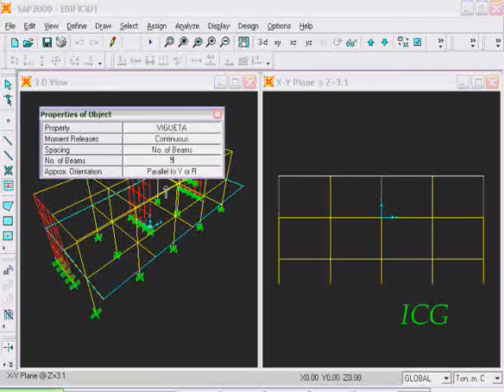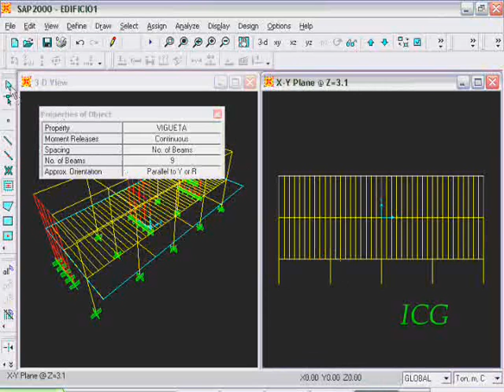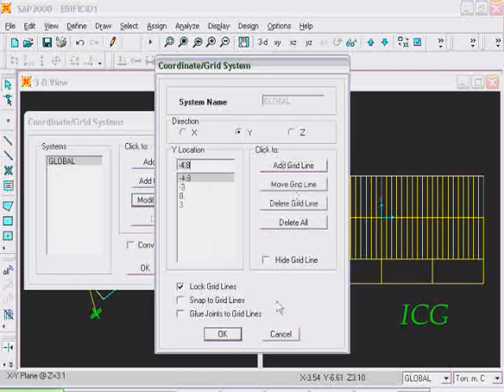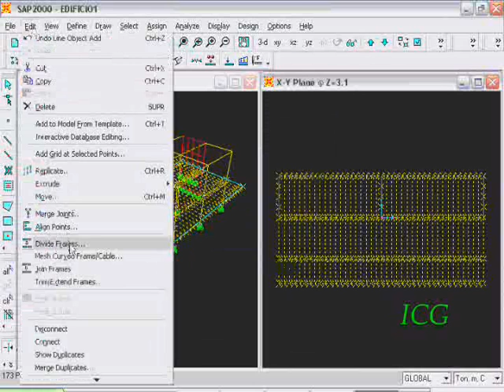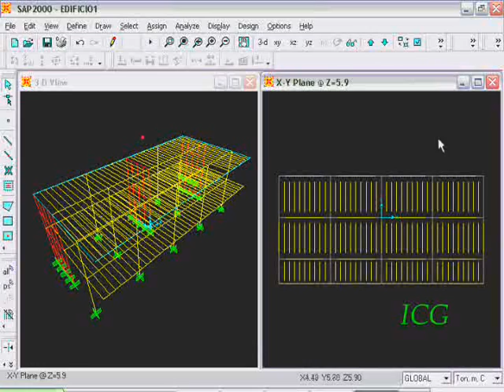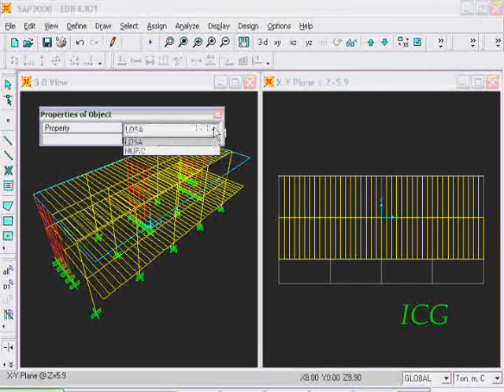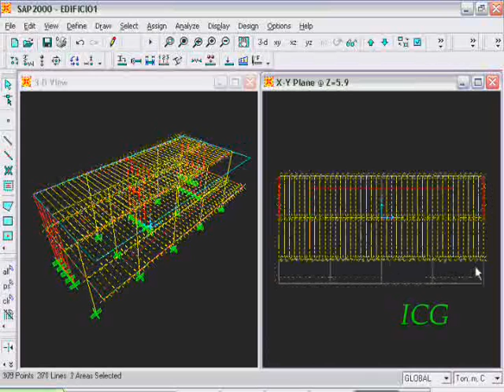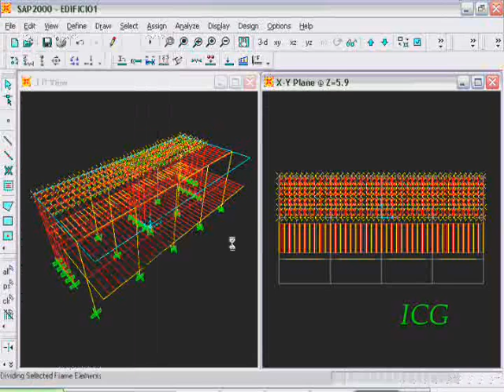f1 05 wmr